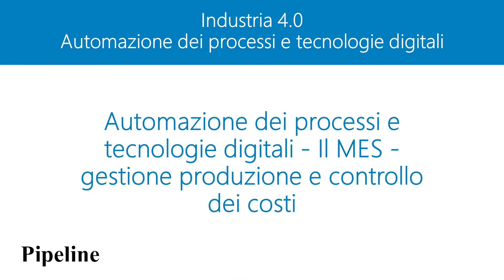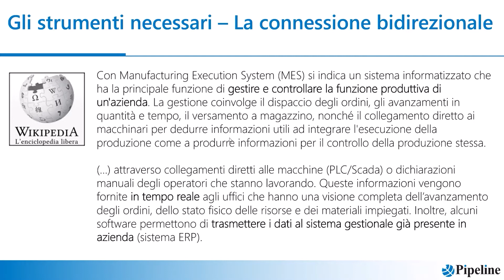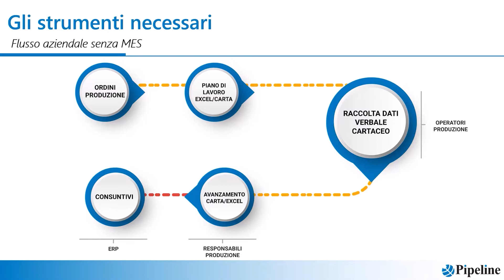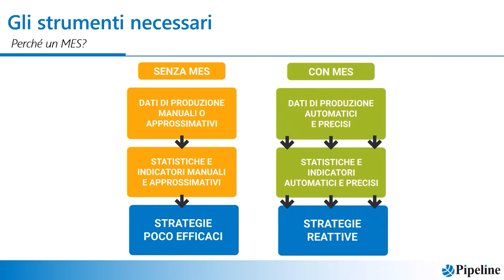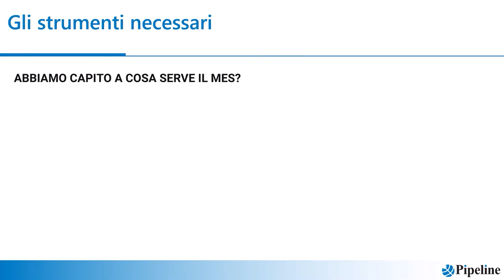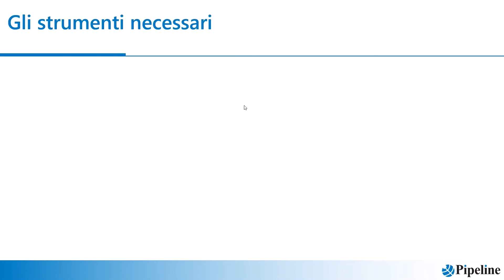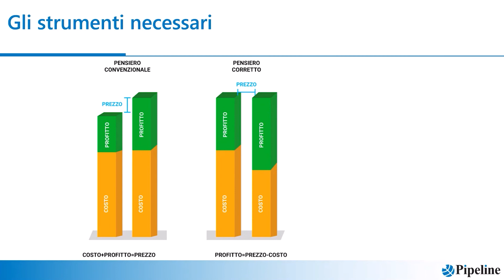01 Industria 4.0 - Il MES - Gestione produzione e controllo dei costi